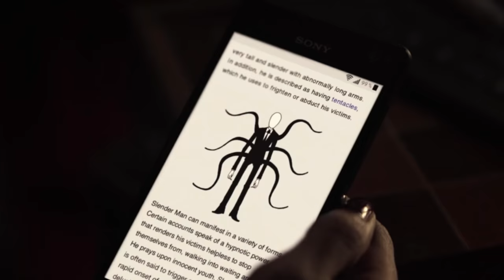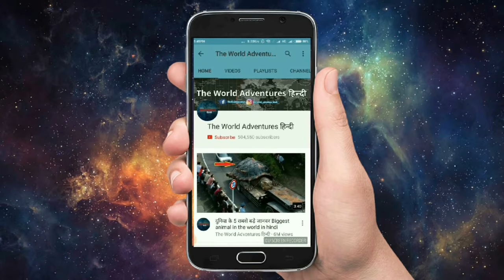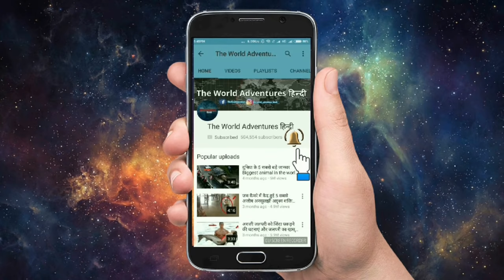कैमरे में कैद Slender Man की 5 असली घटनाएं Real Slenderman Caught On Camera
The Slender Man is a fictional supernatural character. but the terrifying tale is spilling over into real life horror stories. The creature fits into many mythologies in legends from nations such as Germany and Celts which brings up the possibility that he could be real. No one agrees what the Slender Man looks like because he was never a real tangible thing. The first known mention of Slender Man comes from a Something Awful image in 2009. The character origins have also been traced throughout history to different corners of the world.